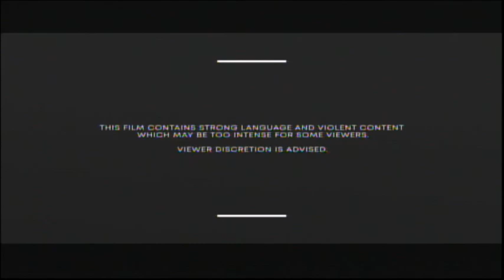The Last Of The Mohicans (1992) End Credits (Sundance Tv 2022)